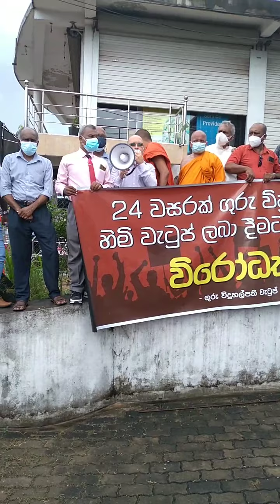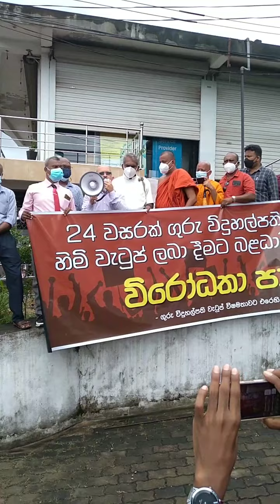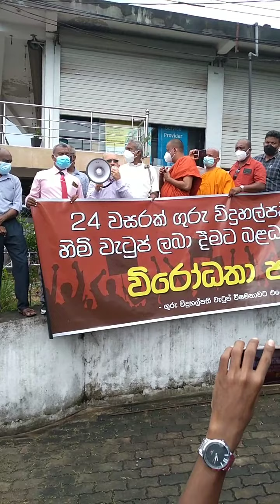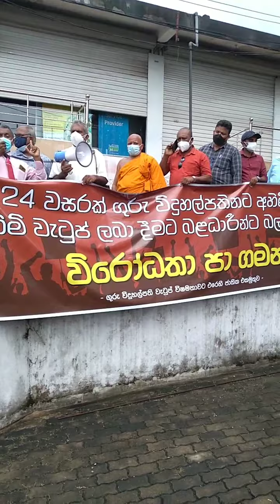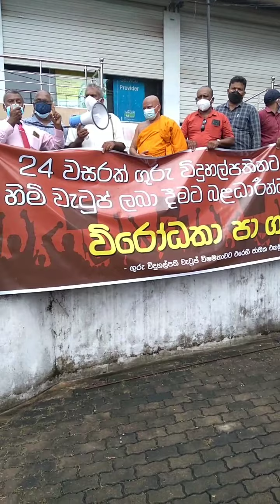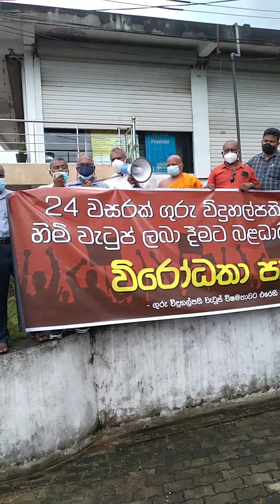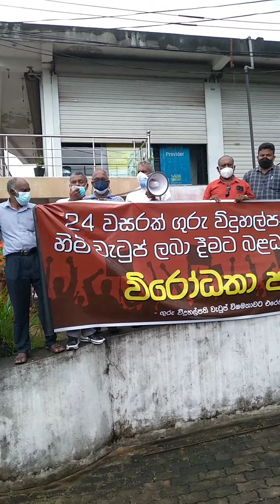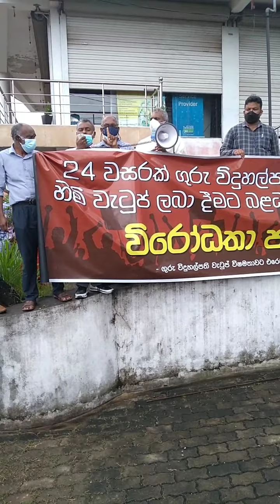විරෝධතා පාගමන තාවකාලිකව නවතී......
විරෝධතා පාගමන තාවකාලිකව නැවැත්වීම හා වෘත්තිකයා කටයුතු කල යුතු ආකාරය පිලිබද රජයේ ගුරුවරුන්ගේ සංගමයේ ප්‍රධාන ලේකම් ශෙහාන් දිසානායක සහෝදරයා විසින් ඔබව දැනුවත් කිරීම,